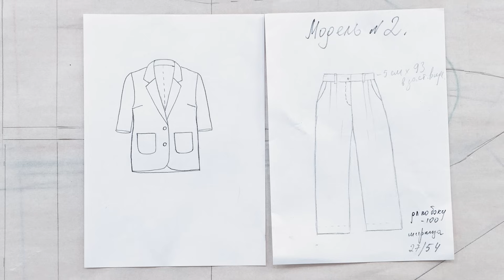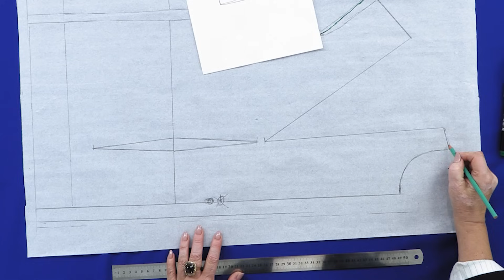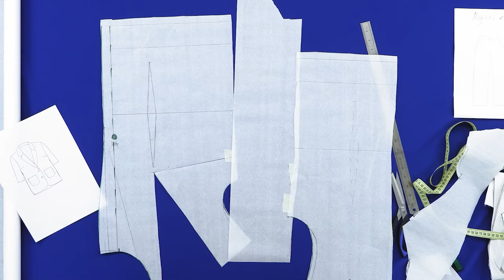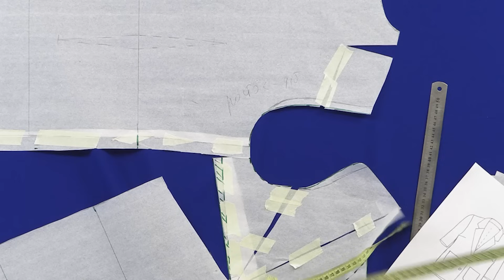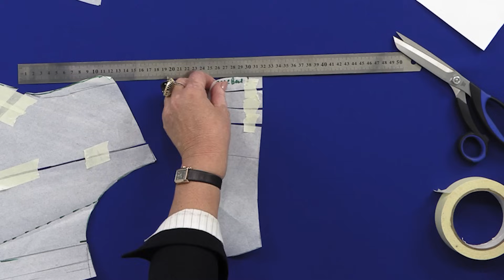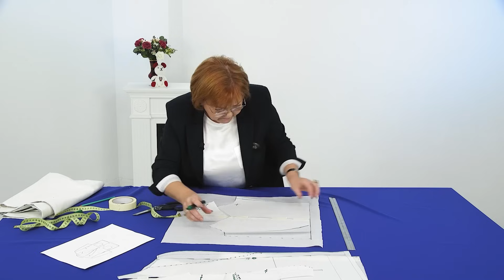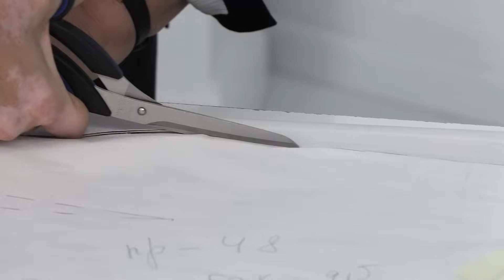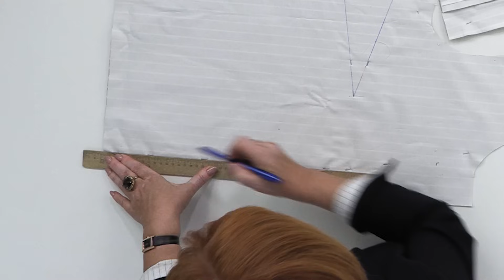Модный жакет простым методом. Однобортный жакет с короткими рукавами От выкройки до готового изделия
Сшейте тренч люксового качества на уровне дорогих брендов Вместе с новым видеокурсом "Тренч 3 в 1. Моделирование и пошив" у вас все получится!

01:27 - эскиз
03:58 - ткань
05:19 - моделирование полочки и спинки
28:51 - моделирование воротника
38:02 - моделирование рукава
48:03 - раскрой деталей
01:03:32 - примерка жакета
01:05:08 - готовый костюм

Продолжаем рубрику "Шьем с Ириной Михайловной". И сегодня мы поработаем над модным жакетом для брючного костюма из хлопка. Модель: однобортный жакет с короткими рукавами и двумя карманами. Ирина Михайловна покажет, как сшить женский жакет простым методом. Для моделирования нам понадобится базовая основа. Вы увидите весь процесс моделирования полочки, спинки, воротника и рукава. Мы покажем, как сформировать красивую линию оката, и как правильно сделать раздвижку рукава. Раскрой, сметывание и первая примерка ждет вас в этом выпуске. Ирина Михайловна покажет, как обрабатывать изделия свободного кроя, а так же на что нужно обращать внимание при крое, чтобы получить качественную вещь. В конце видео мы покажем готовый хлопковый комплект из широких брюк на поясе и свободного жакета.

Теперь у нас есть Телеграм канал! Ссылка

Модные брюки. Модель №2. Часть 2. Раскрой и примерка широких, длинных брюк с карманами и защипами

Хоти научиться шить женский жакет своими руками?
Тогда наш видеокурс "Женский жакет. Моделирование и пошив" для вас. Ссылка на курс
Вступайте в Клуб Модные Практики и учитесь шить вместе с единомышленниками.
Все прямые эфиры, мастер-классы и лекции сохранены, поэтому вы можете смотреть в любое удобное для вас время.
Участие всего 490 рублей в месяц.
Для тех, кто никогда не держал в руках иглу и для тех, кто шьет уже много лет мы ведем Инстаграм с лайфхаками и техниками шитья.
Здесь можно научиться шить любое изделие на экспертном уровне по технологии "10 мерок", даже если вы никогда не держали в руках иголку